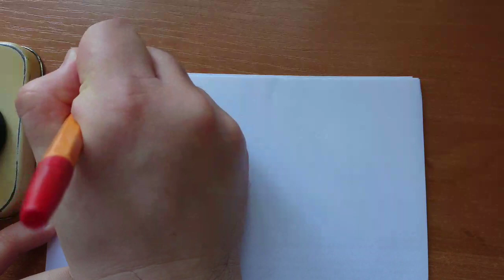8. Обыкновенные дифференциальные уравнения высших порядков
Содержание
0:00 - Общие определения
11:55 - Теорема о сводимости уравнения n-го порядка к системе из n уравнений первого порядка
24:59 - Пример использования Теоремы
30:44 - Определение общего решения уравнения n-го порядка (как следствие Теоремы)
35:33 - Всякое ли решение может быть названо общим?
43:35 - Понятие частного решения для уравнения высшего порядка
55:11 - Второй закон Ньютона как уравнение 2-го порядка
01:03:00 - Решение уравнения вида y^(n)=f(x)